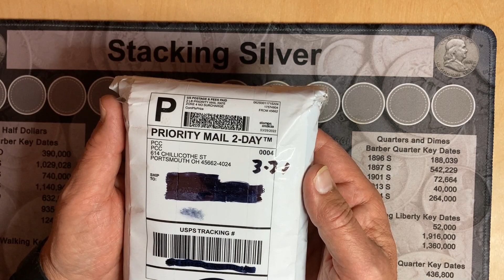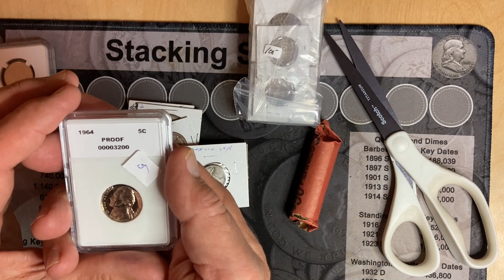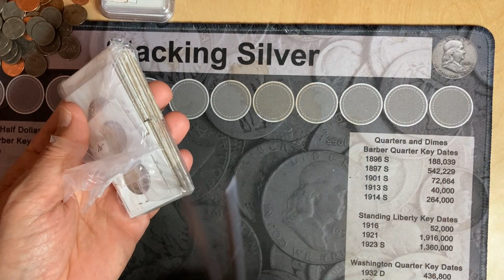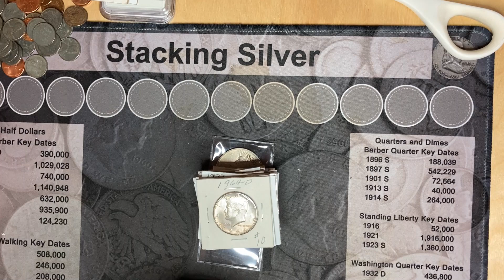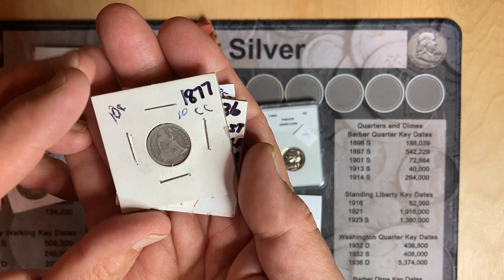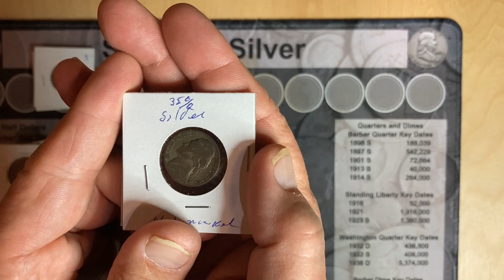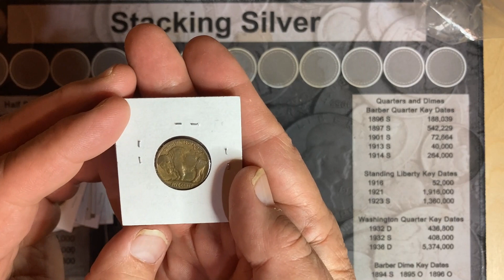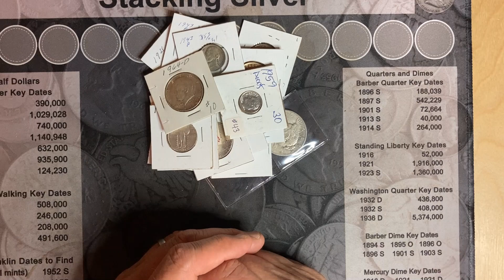$100 scratch and dent grab bag from Portsmouth Coin and Currency @CoinHELPu review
This is a completely independent review - I wasn't compensated at all for this review. If you are interested in getting the featured Scratch and Dent grab bags they offer, just go